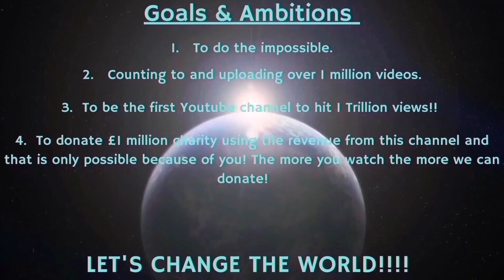Counting to ONE MILLION!!, This is Number 91,030